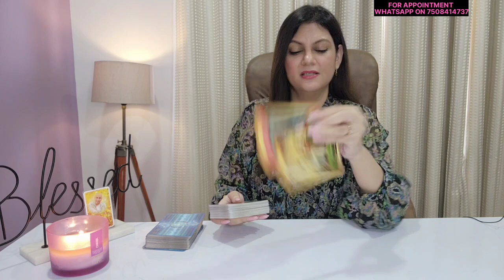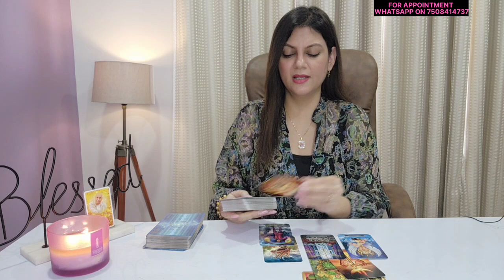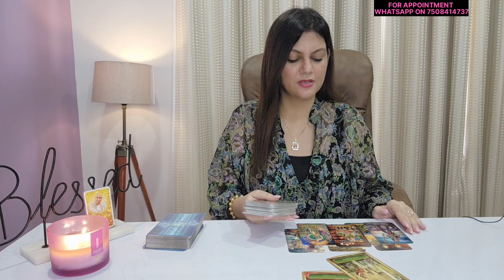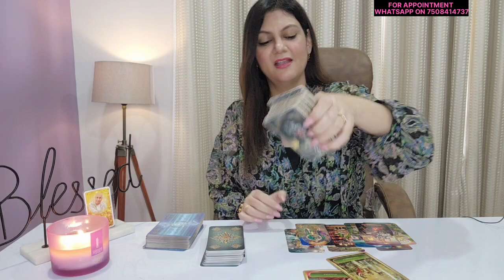LIBRA ♎️ | SEPTEMBER 8-14 | LOVE & CAREER | WEEKLY HOROSCOPE 🦋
Checkout the libra weekly Horoscope Reading